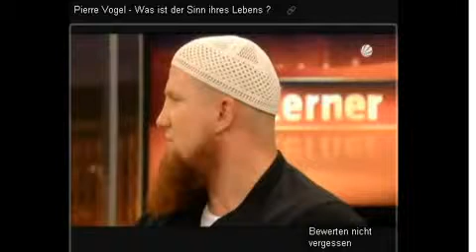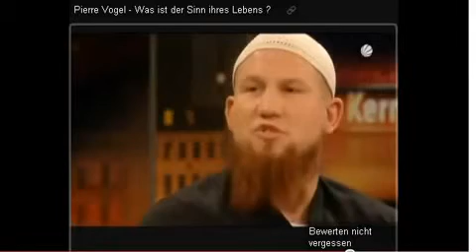Pierre Vogel bei Kerner- eine Analyse 5 6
Pierre Vogel bei Kerner- eine Analyse 5 6 pierre vogel,geert wilders,thilo sarazzin,islam deutschland,christentum,
angela merkel,islamisierung,kirche,moschee köln,ditib,pi-news,pi news,pinews,
2011,2012,2013,2014,rtl,sat.1,spiegel tv,rtl 2,tv,serien,tv-serien,münchen,köln
silvester,geburtstag,

View ( )Thilo Sarazzin Stellungnahme zu seinem Buch und Äusserungen Thilo Sarazzin Deutschland schafft sich ab, wie wir unser Land aufs spiel setzen
by MrArameer | 2   | 2,467 views
 3:51   to  to  video lang: deTranslateView ( )Thilo Sarazzin alle juden teilen einen bestimmtes Gen und Michel friedmann sie sind ein arschloch Thilo Sarazzin alle juden teilen einen gemeinsamen Gen und Michel friedmann sie sind ein arschloch 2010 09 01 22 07 Das Erste Hart aber fair
by MrArameer | 2   | 9,697 views
 0:45   to  to  video lang: enTranslateView ( )Le Mans Series: Contact between Capello and Sarazzin at Silverstone Le Mans Series: Audi's Dindo Capello and Peugeot's Stephane Sarazzin collide at Silverstone.
by motorstelevision | 2 years  | 2,925 views
 3:17  5:46  9:10 video lang: TranslateView ( )Thilo Sarazzin sagt die Wahrheit (?)
 Thilo Sarrazin sagt die Wahrheit (1)  Thilo Sarrazin sagt die Wahrheit (2)  Thilo Sarrazin sagt die Wahrheit (3) by JPTalks | 14 videos
PLAYLIST  7:31   to  to  video lang: deTranslateView ( )Thilo Sarazzin Buch Zitate in Hart aber fair Thilo Sarazzin Buch Zitate in Hart aber fair 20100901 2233 Das Erste
by MrArameer | 2   | 1,095 views
 4:34   to  to  video lang: deTranslateView ( )Thilo SARAZZIN Hart aber fair und Umfrage in der Goetheschule Schule in Essen Wanderers Nachtlied
by MrArameer | 2   | 1,971 views
 8:53   to  to  video lang: deTranslateView ( )Hart aber fair Asli Sevindim 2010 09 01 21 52 Das Erste Thilo Sarazzin Hart aber fair Asli Sevindim 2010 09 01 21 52 Das Erste Thilo Sarazzin
by MrArameer | 2   | 2,340 views
 14:22   to  to  video lang: deTranslateView ( )Deutschland schafft sich ab! Thilo Sarazzin Doku Ja dieser Mann hat Recht!
by 11SeptemberExperte | 1 month  | 376 views
 2:46   to  to  video lang: deTranslateView ( )Rechtspopulismus: Sarazzin - Claudia Roth - Wagenknecht Artikel in Welt-Online Kommentare werden einfach gelöscht. Nicht hier, aber bei Weltonline.
by ressimussa | 4   | 707 views
 4:24   to  to  video lang: deTranslateView ( )Thilo Sarazzin und Michel Friedmann kritik in Hart aber fair 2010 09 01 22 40 Thilo Sarazzin und Michel Friedmann kritik in Hart aber fair 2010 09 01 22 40
by MrArameer | 2   | 1,246 views
 2:59   to  to  video lang: enTranslateView ( )Thilo Sarazzin Thilo Sarazzin
by zamaniAfghanPaschtun | 1 month  | 32 views
 5:39   to  to  video lang: fr enTranslateView ( )Forza 3 - Stephane Sarazzin sur le Circuit du Mans Stéphane Sarazzin test Forza 3 à bord d'une 908 sur le circuit du Mans, la vidéo est commentée par Denis Brogniart
by damonx2112 | 1 year  | 1,994 views
 4:23   to  to  video lang: deTranslateView ( )Thilo Sarazzin über Migranten in Hart aber fair 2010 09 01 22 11 Das Erste Thilo Sarazzin über Migranten in Hart aber fair 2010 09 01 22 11 Das Erste
by MrArameer | 2   | 391 views
 8:29   to  to  video lang: tr enTranslateView ( )Freiheit Wilders Sarazzin Geert Wilders ve Thilo Sarrazin... Ikisinin de ortak noktası: ırkçılık ikiside göçmen ve islam karşıtı açıklamalarıyla popüler.. Bu iki irkcı ...
by hayattv09 | 2   | 246 views
 3:41   to  to  video lang: deTranslateView ( )Hart aber fair Asli Sevindim Kritik 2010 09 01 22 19 Das Erste Thilo Sarazzin
by MrArameer | 2   | 1,530 views
 3:48   to  to  video lang: deTranslateView ( )Muhabbet - Ich hab alles versucht [DISS Sarazzin] Muhabbet - Ich hab alles versucht [DISS Sarazzin] Lyric: Refrain: Ich hab alles versucht// Ich hab alles versucht// Ich hab alles versucht ...
by 2oCeTinMuHaBBeT2o | 1 month  | 674 views
 0:45   to  to  video lang: en jaTranslateView ( )Sarazzin for president :-)) :-)))
by 3aVion | 1 month  | 7 views
HD  4:11   to  to  video lang: enTranslateView ( )mon film de sarazzin mon film de sarazzin
by fafan147 | 2 years  | 33 views
 6:14   to  to  video lang: deTranslateView ( )Thilo Sarazzin und Prof Arnulf Baring in Hart aber fair
by MrArameer | 2   | 198 views
 2:34   to  to  video lang: deTranslateView ( )Hart aber fair Thilo Sarazzin Türkei und Islam Live in Deutschland 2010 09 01
by MrArameer | 2   | 1,084 views
 4:11   to  to  video lang: deTranslateView ( )Hart aber fair Thilo Sarazzin 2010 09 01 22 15 Das Erste
by MrArameer | 2   | 73 views